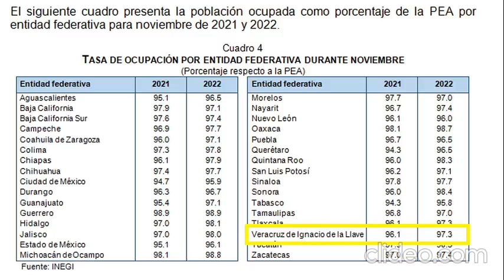Desempleo y pobreza laboral en Veracruz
Esta es la columna Hora cero, de Luis Alberto Romero; hoy, Desempleo y pobreza laboral en Veracruz.